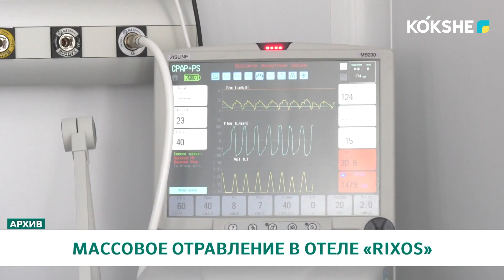МАССОВОЕ ОТРАВЛЕНИЕ В ОТЕЛЕ «RIXOS»